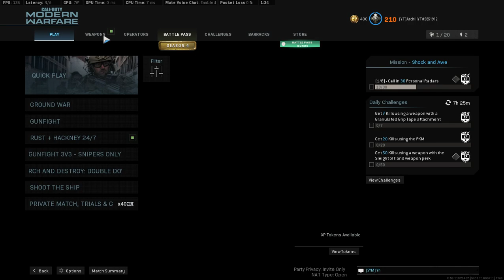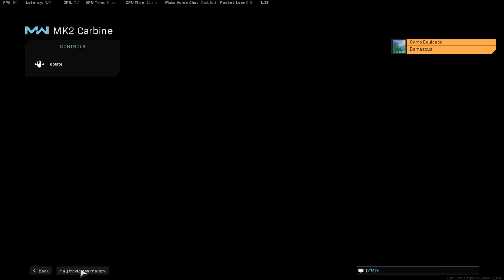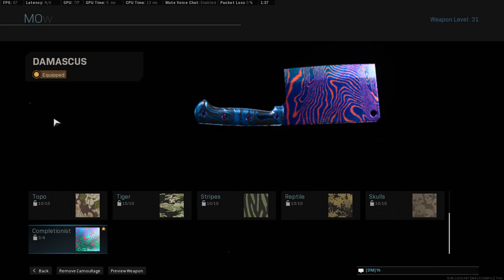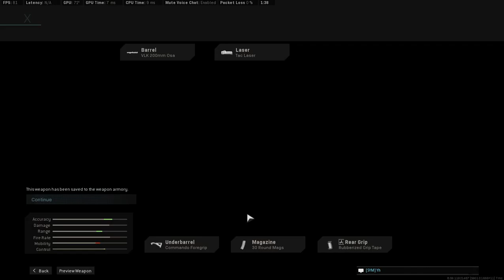Unlocking Damascus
Fuck this camo.

For some reason my mic didnt make it to the recording, sorry about that. I was stoked tho and the grind was fun/painful